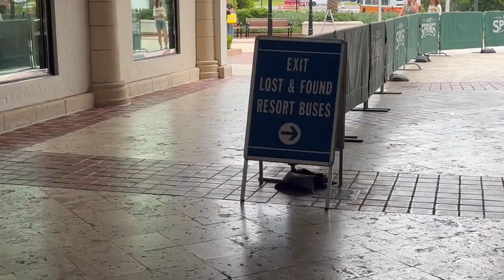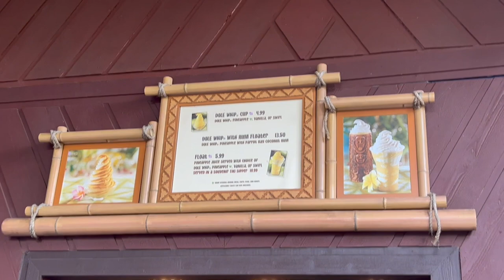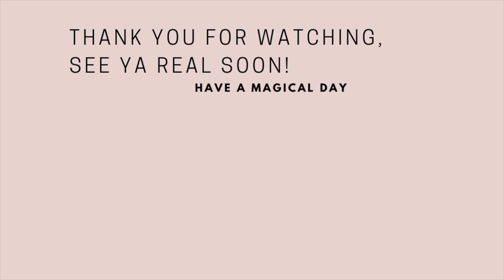VLOG |Spring Break Disney Resort Hopping W/ My Best Friend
Hello everyone! Now, as much as I wish to say that the title of this video is cliché, it is not. This year helped me realized so much about what my Mom does for me and how much she was there for me during it all. This SB (Spring Break) was not the best of the best in all honesty. Majority of my friends were busy/spending time with their family or did not want to do anything out of Tampa, which I do not blame them for. But my Mom really pulled through and it had made me realize how much of a friend she really is to me. So, with that being said, enjoy the fun and chaos that two friends shall bring to you.